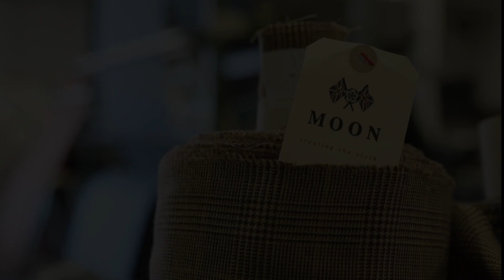Abraham Moon Guiseley Wool Manufacturing Process HQ